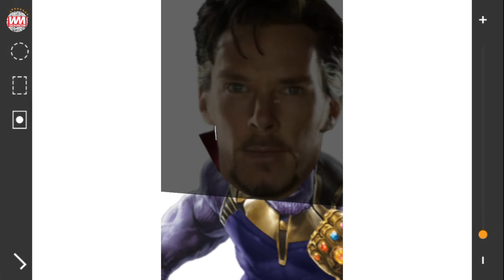Dr Strange + Thanos | Fusion Art | Marvel Superheroes Fan Art